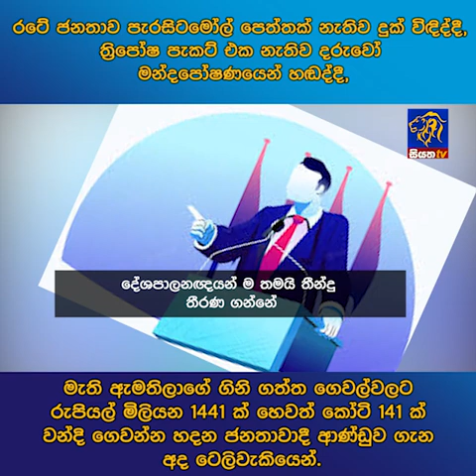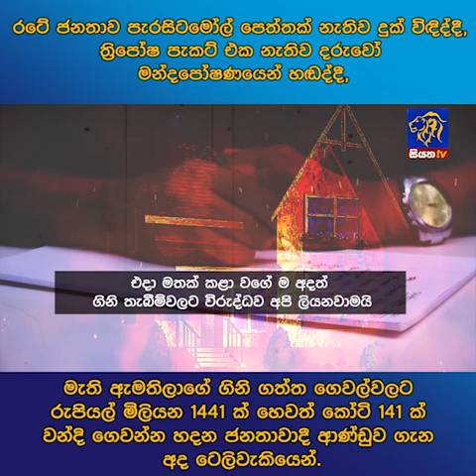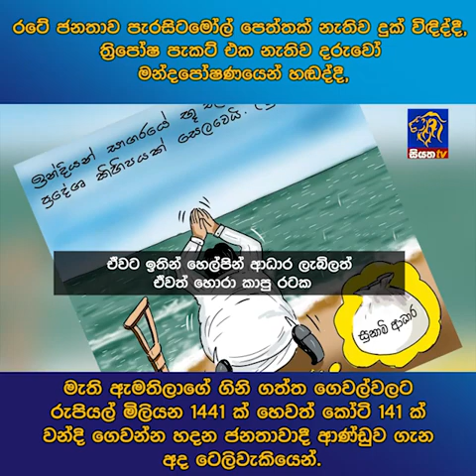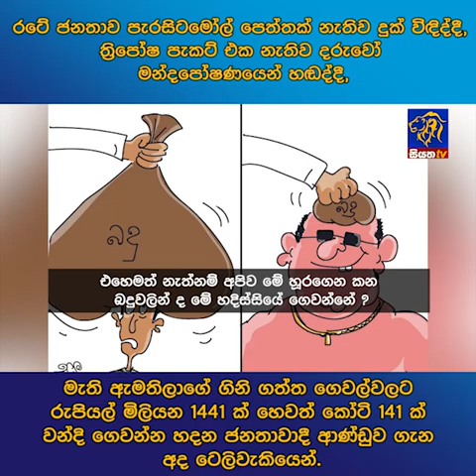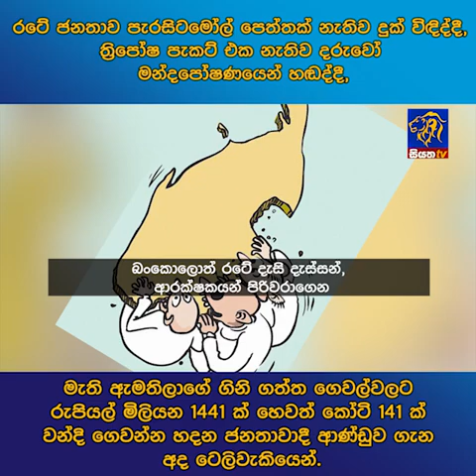රටේ ජනතාව පැරසිටමෝල් පෙත්තක් නැතිව දුක් විඳිද්දී, ත්‍රිපෝෂ පැකට් එක නැතිව දරුවෝ මන්ද පෝෂණයෙන් හඬද්දී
රටේ ජනතාව පැරසිටමෝල් පෙත්තක් නැතිව දුක් විඳිද්දී, ත්‍රිපෝෂ පැකට් එක නැතිව දරුවෝ මන්ද පෝෂණයෙන් හඬද්දී මැති ඇමතිලාගේ ගිනි ගත්ත ගෙවල්වලට රුපියල් මිලියන 1441 ක් හෙවත් කෝටි 141 ක් වන්දි ගෙවන්න හදන ජනතාවාදී ආණ්ඩුව ගැන අද ටෙලිවැකියෙන්